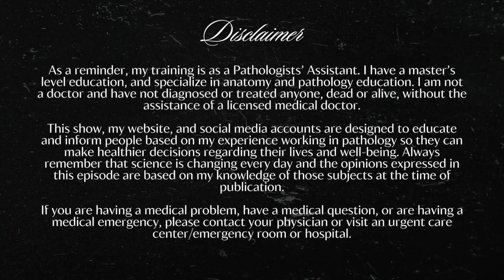External Exam - The Death Penalty with Criminal Defense Attorney, Matt Mangino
In this week’s External Exam, we have Criminal Defense Attorney, Matt Mangino, to discuss the history of the death penalty, who gets it, last meals, final statements, and more!

Bringing the lab right to you! Check out thousands of blog posts and engage in discussions with my awesome community! visit thegrossroom.com for more info. From 8/16/24 - 8/26/24, get 1 Year of GROSS for only $20!